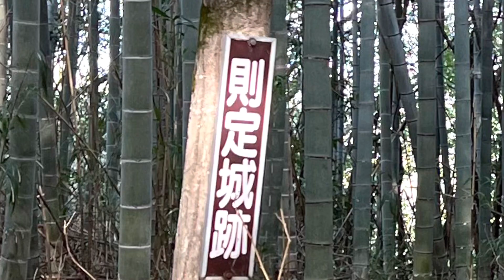【城を観る＋】《則定城（三河国）》2022 〜則定鈴木氏の居城！則定城跡を観る〜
《則定城（三河国）》
［読み方］のりさだじょう（みかわのくに）
［撮影地］愛知県
［撮影日］2022/03/11